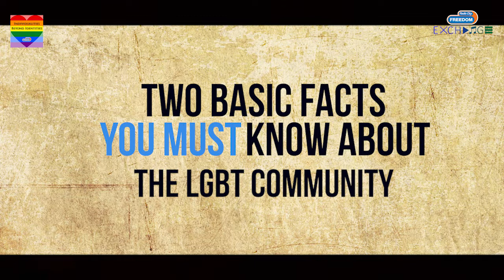Krishna Marathe and Navin Noronha | Ep 4 | Radio City Freedom Exchange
Celebrating 'Individualities Beyond Identities', Radio City Freedom Exchange's episode 4 presents independent musician Krishna Marathe and stand-up comedian/improv artist Navin Noronha. The special episode sees Krishna talk about giving spiritual sounds, a contemporary twist while Navin highlights the importance of putting out content that starts a dialogue on LGBT rights.